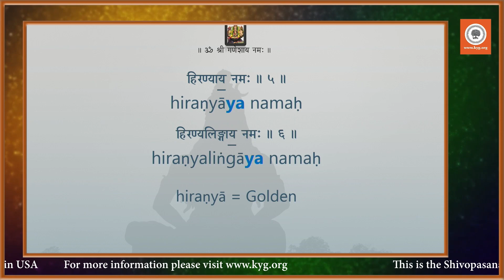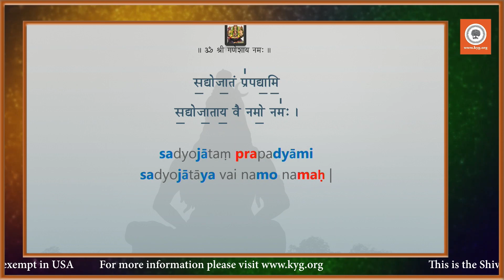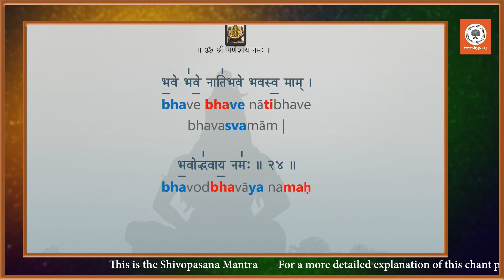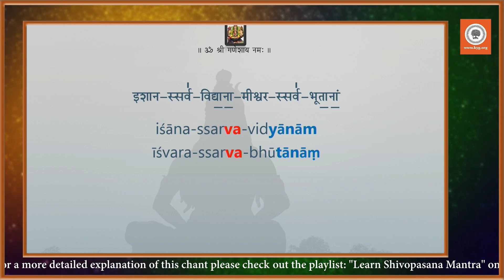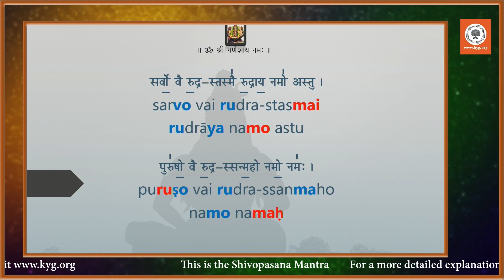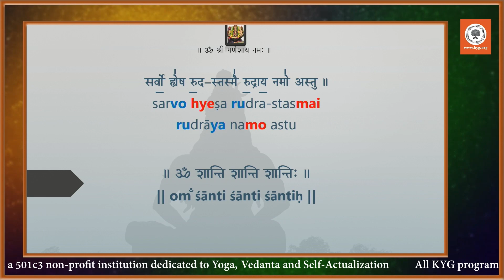Shivopasana Mantra | Slow Chanting for Practice and Meditation | KYG Yoga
This short video is for practicing the Shivopasana Mantra. The entire mantra consists of 38 verses. Please chant along.

If this is your first video, then please check out the playlist below, that contains videos where we learn this chant in detail.

This video is part of a series of lessons on the Shivopasana Mantra which is found in the Taittiriya Aryanakas of the Krishna Yajur Veda. This is a powerful and divine chant to help us tune into the highest Shiva Consciousness. sunderiyer shivopasana shivarathri @KYG Yoga ​